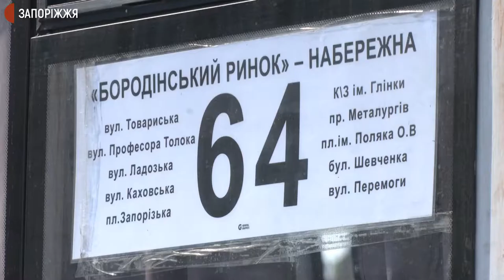У Запоріжжі у тестовому режимі запрацював новий маршрут | Новини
Новий маршрут №64 запрацював  у Запоріжжі в тестовому режимі. Він курсуватиме з Бородінського мікрорайону на Набережну магістраль. Організували маршрут за ініціативи містян та звернень депутатів - розповів начальник управління з питань транспортного забезпечення та зв'язку Запорізької міської ради Олег Марголін.